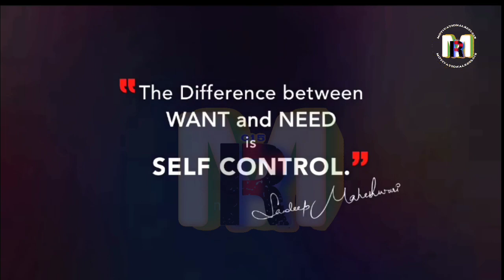मेरा पहला questions & answers session, by motivational reel , HINDI Q & A SESSION...................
🔥💥Important video status for students💪🏻💥

         ⚡🔥💥 Important video 🔗🖇️💥🔥⚡

unstoppable 💪🏻💥🔥💯. world best motivational
😱👇💪🏻🔥💥🤝💯🤨🤨📝🏃⏳🧭😱👇motivational quotes in Hindimotivational quotes in Hindi . motivationalreel,motivational quotes,quotes in Hindi . motivationalreel,motivational quotes,
motivational reel,
motivational video,
motivational video statue,
motivational status,
new motivationalreals
,hai motivation status,
best motivational speech in hindi,
work in tamil,
world best motivational quotes for whatsapp status,
vvi motivation status,sabse accha motivation video status,
sabse accha motivation status video